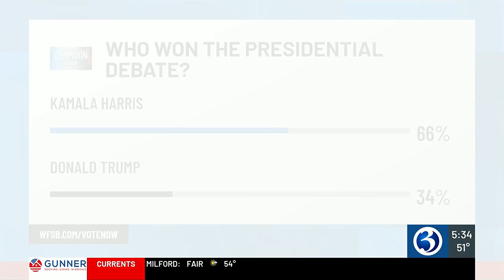VIDEO: CT voters reacted to the presidential debate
Connecticut voters provided some reaction to Tuesday night's presidential debate.